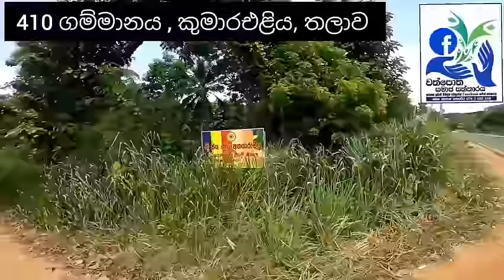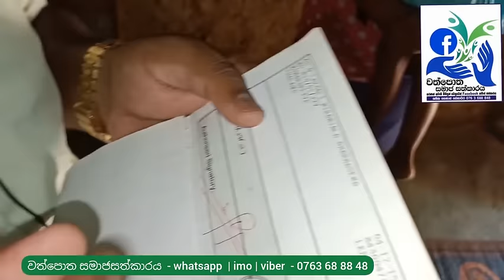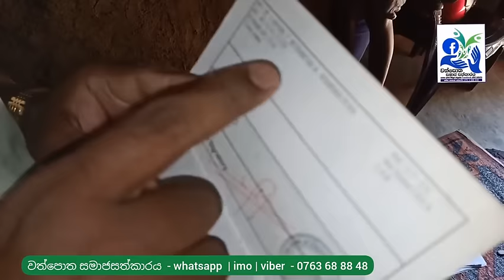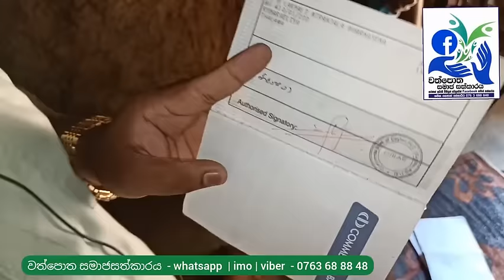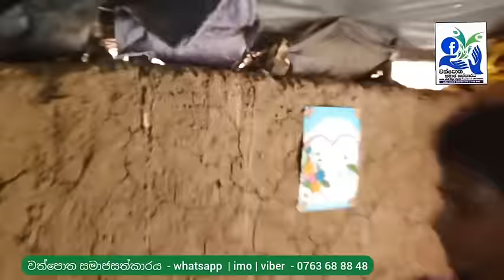දියණියගේ උපන්දිනයදා කුසගිණි උහුලන අම්මා | A helpless mother amidst the love of children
අපේ රටේ ඈත දුශ්කර ගම්මානවල ජීවත්වෙන සරණක් අවැසිම මිනිසුන් වෙනුවෙන් ඔබටත් කල හැකි පුංචිම හෝ උපකාරයක් තිබේ නම් අපට කතාකරන්න .

Whatsapp | imo | viber 👇
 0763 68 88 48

අපගේ ගිණුම් අංකය 👇

wathpotha samajasathkaraya
Bank of ceylon
Anuradapura city branch
85551356